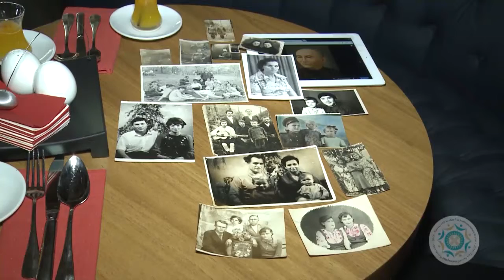1 10 // Рубрика ПОД ОДНИМ НЕБОМ